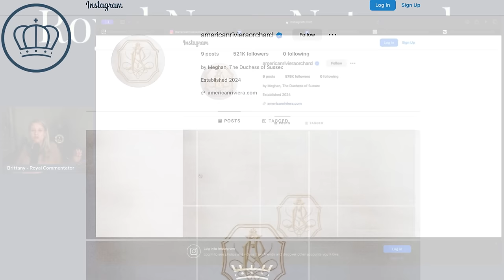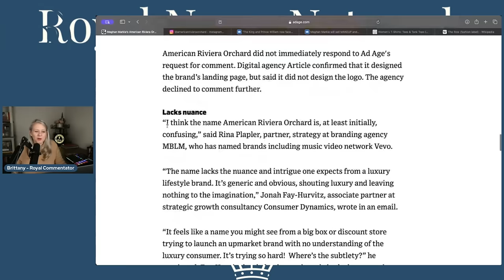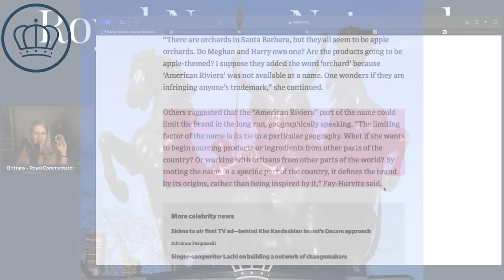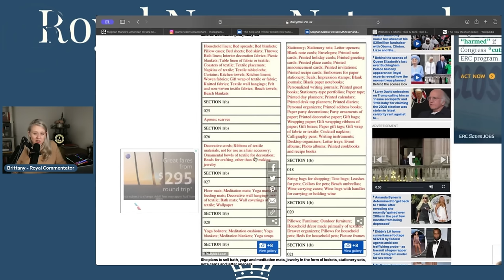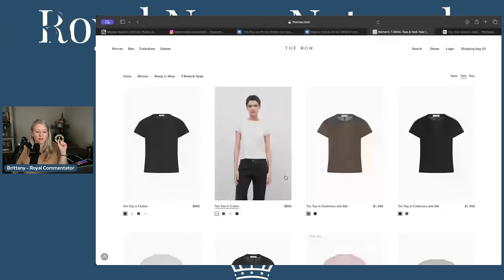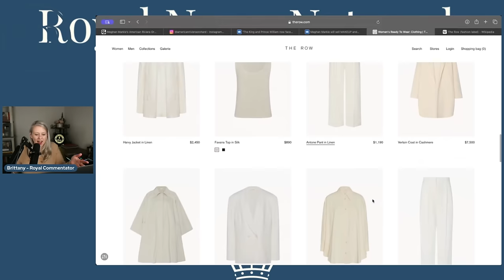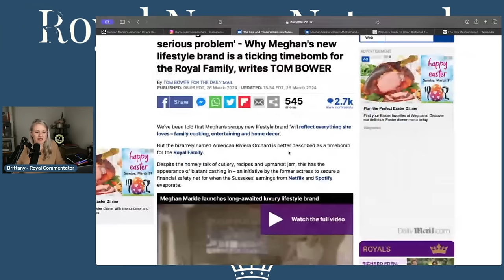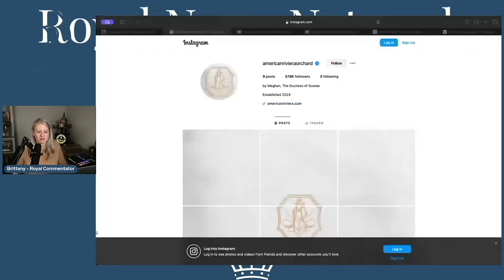Meghan Markle American Riviera Orchard a Trainwreck 2 Weeks In? Endless Trademarks But No Products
YouTube.com/RoyalFashionNews